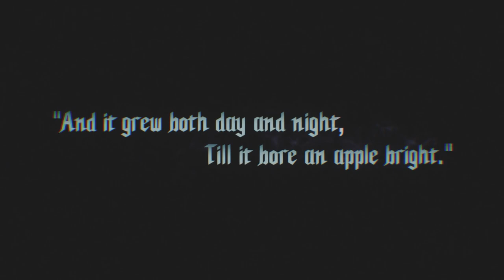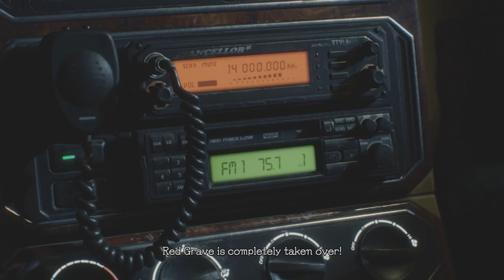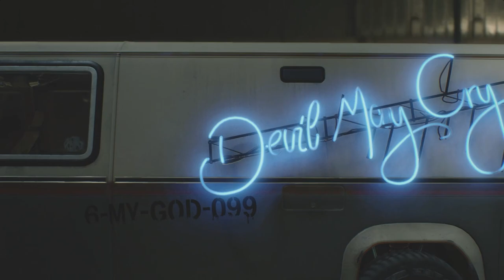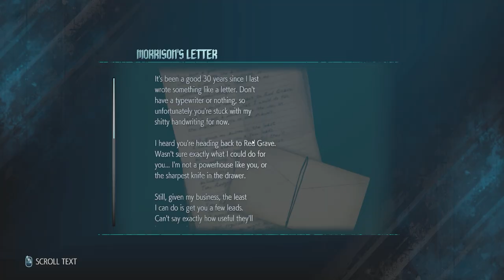Devil May Cry 5 | Tamil game play | My favorite game | Do support me .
Devil May Cry 5 is a hack and slash third-person shooter video game developed and published by Capcom. It is the sixth installment in the franchise not counting mobile games and the fifth installment of the mainline Devil May Cry series. Capcom released it for Microsoft Windows, PlayStation 4, and Xbox One on 8 March 2019. The game takes place five years after Devil May Cry 4 and follows a trio of warriors with demonic powers: the returning Dante, Nero and a new protagonist named V as they attempt to stop the Demon King Urizen from destroying the human world. Across the game, the player can use these characters in different missions. Each of them has their own way of fighting and becoming stronger. As this happens, the mystery behind V is revealed along with his connection with Urizen.

No to bullying!!!

Live stream timings in weekdays 12 PM to 4 PM.
Live stream timing in weekends full day.

My system specs:

Mother board  - Gigabyte AMD 450 AORUS.
Monitor            - AOC G2590PX ' 25.